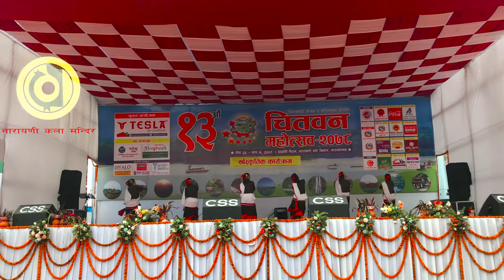Sirsaya Hegu Choreographer By Sumit Lama Narayani Kala Mandir Narayangarh,Chitwan,Nepal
Artists:prinsika shrestha,sunita khadka,kusum tamang,sirjana pun,kanchan shrestha,monika bhujel
Choreographer: Sumit Lama
 Narayani Kala Mandir Narayangarh,Chitwan,Nepal